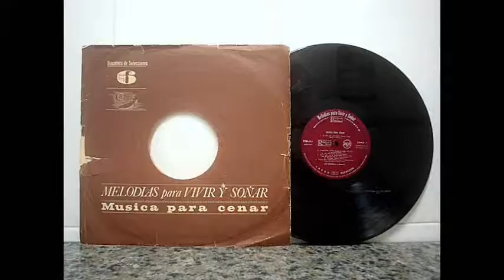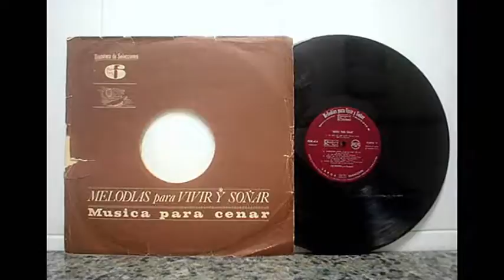Len Stevens - La Paloma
Len Stevens y su Orquesta interpreta: "La Paloma" (Yradier)
de la colección de discos de Selecciones del Reader's Digest
"Melodias para Vivir y Soñar" editado por RCA en 1964
Len Stevens and his Orchestra plays "La Paloma" (Yradier)
Collection discs Reader's Digest
"Melodies for Living and Dreaming" released by RCA in 1964